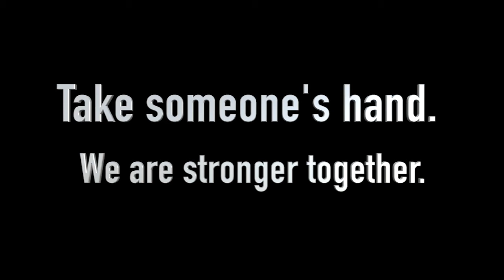DAY IS DONE -.Peter Yarrow